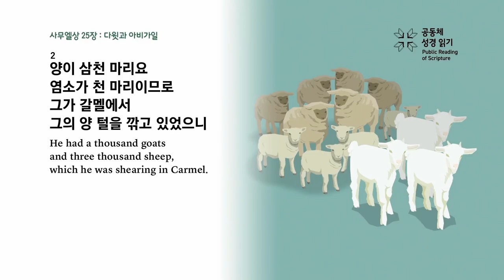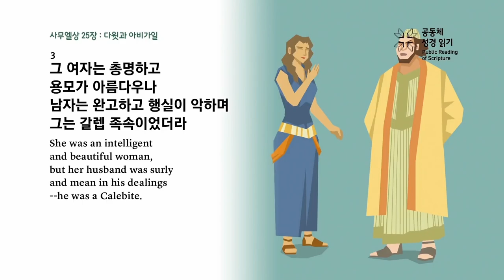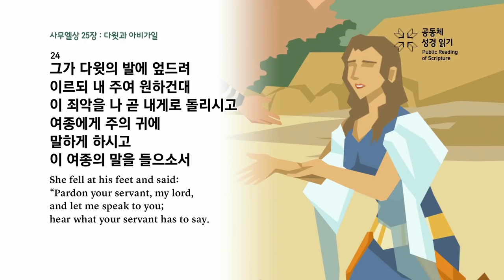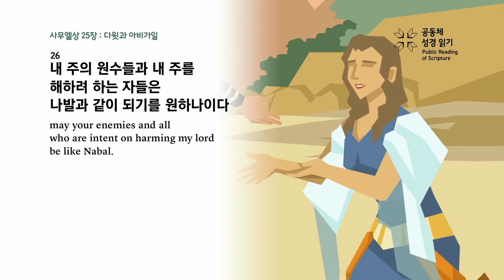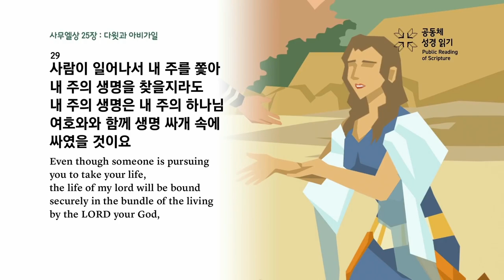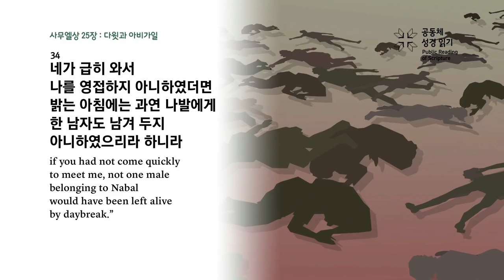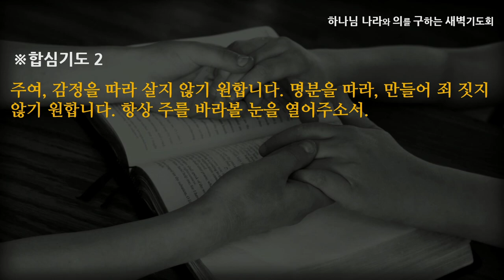[선한목자교회] 새벽기도 2023년 03월 14일 | 항상 주를 바라보라 - 강성은 목사 | 사무엘상 25:1-44